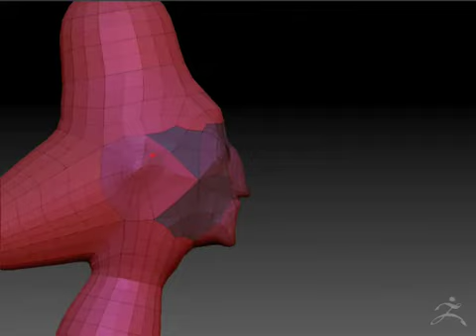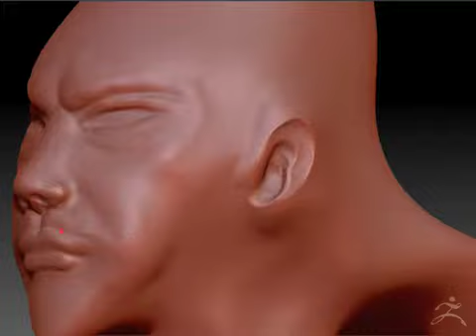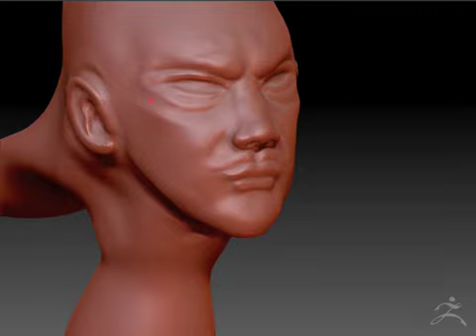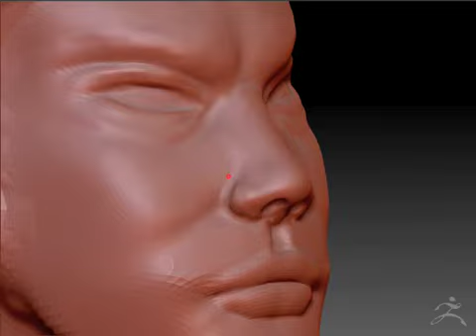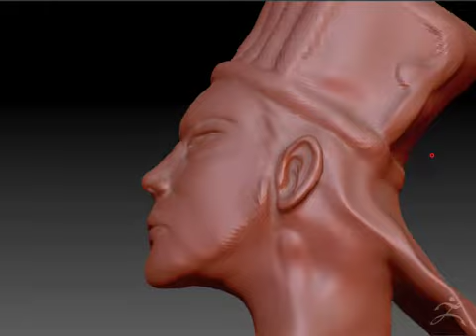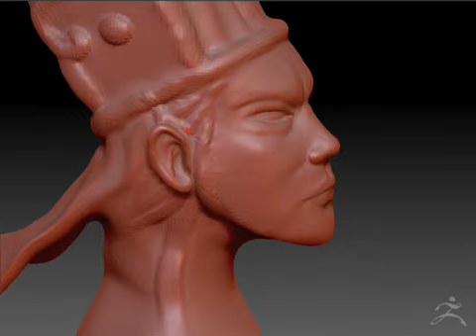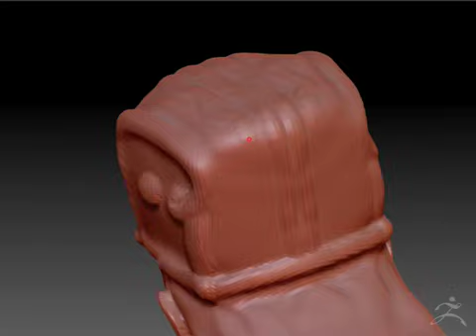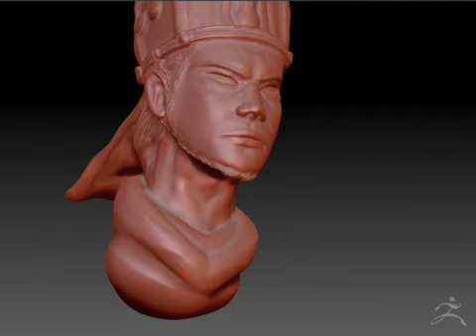ZBrush_郭嘉_Z球雕塑過程_粗坏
郭嘉，字奉孝，
曹操的重要謀士之一，
在擊敗呂布與袁紹的關鍵時刻，
給予曹操重要的分析與建議，
獲得最後的勝利，可惜在征服袁紹後，
郭嘉生了重病死去，年僅38歲，
後來曹操在赤壁之戰大敗時曾感嘆：「郭奉孝在，不使孤至此。」